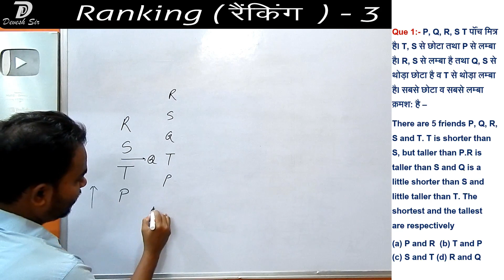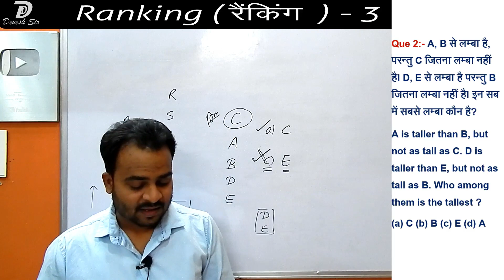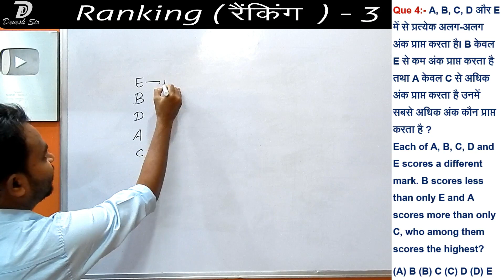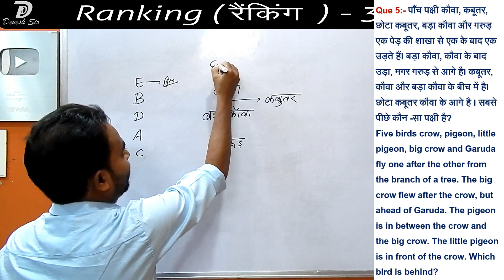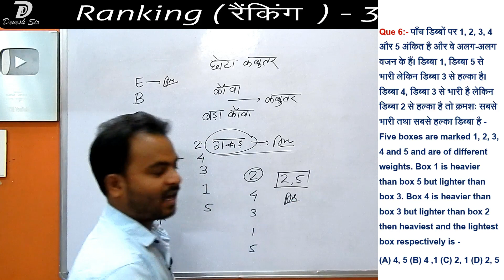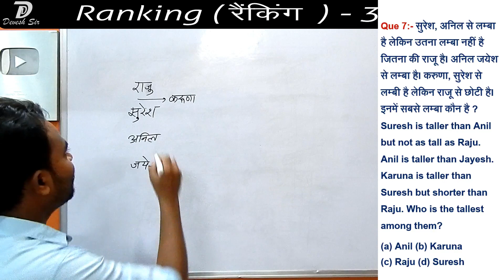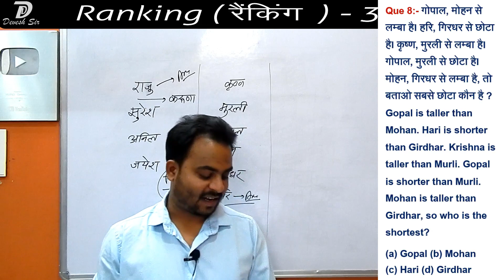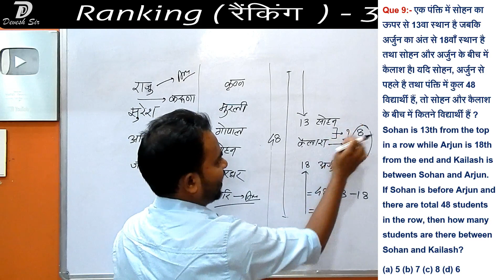Ranking - 3 | क्रम निर्धारण | Ranking test | Reasoning | All Exams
Ranking | क्रम निर्धारण | Ranking test | Reasoning | All Exams
SSC, Railway, Banking, State Services, VYAPAM, PSC, PCS